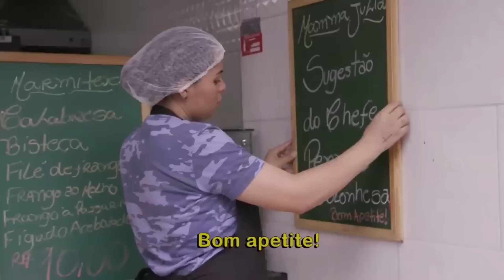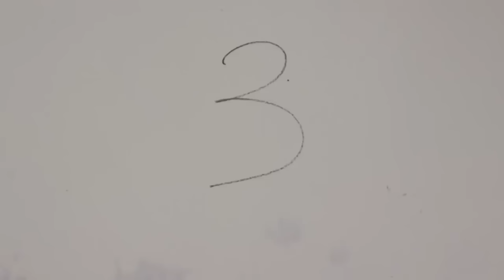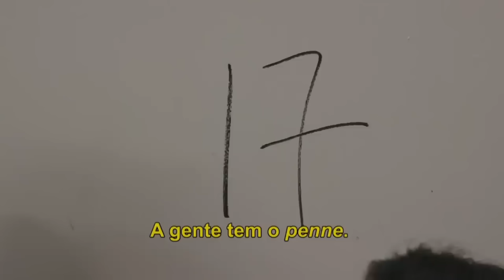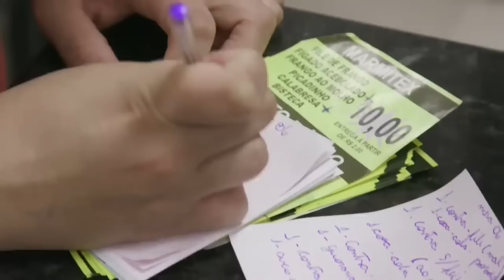Choro e dono embriagado: Jacquin vive desastre total no Mamma Júlia | Pesadelo na Cozinha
Jacquin deu uma missão para que os funcionários do Mamma Júlia lhe provassem que estavam dispostos a melhorar o serviço. O resultado foi um fiasco. O dono, Álvaro, apareceu embriagado e gerou uma série de conflitos, fazendo até uma das cozinheiras chorar.